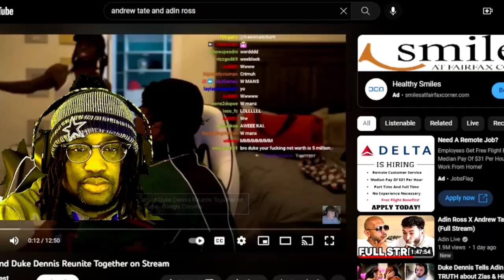Tmoney'$ reaction to Kai Cenat and Duke Dennis exposing Sza for being thirsty for Kai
Kai and Duke link up on stream and this is what they had to say about the industry and Sza